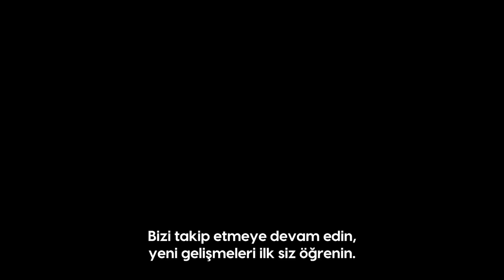Gaziantep ulaşımında Dijital Asistan 📲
Gelişen teknoloji ile birlikte vatandaşlarımıza daha hızlı ve kesintisiz hizmet sunmak için dijital asistan sistemimizi devreye aldık. Bu sistem sayesinde vatandaşlarımıza 7/24 hizmet verebiliyoruz.

Müşteri temsilcimizle iletişime geçmeden, seyahat etmek istediğiniz toplu taşıma aracının nerede olduğu, Gaziantep kartınızdaki bakiyeniz gibi bilgilere Gaziulaş Dijital Asistanı ile anında ulaşabilirsiniz.

Ayrıntılar videoda…